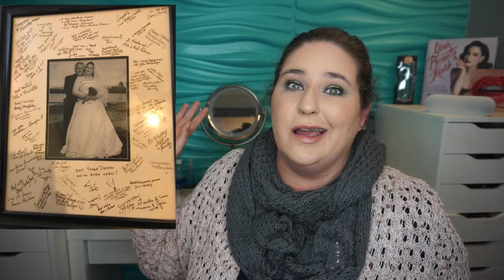Lets Talk: My Funky Home Decor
Come take a look at the weird stuff I decorate my home with.  Everything from paw prints, bugs and Lecter

SnapChat YodelinJoda

Penticton, BC Canada
V2A8L7